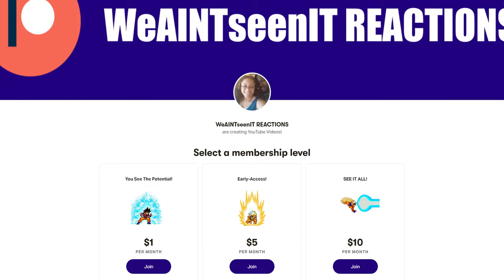The Naked Prince | Ranking of Kings Reaction Episode 1 & 2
Ranking of Kings Reaction. The web manga centers around Bojji, a deaf, powerless prince who cannot even wield a children's sword. As the firstborn son, he strives hard and dreams of becoming the world's greatest king.

0:00 Intro
2:42 Episode 1 Reaction
16:45 Episode 1 Thoughts
20:07 Episode 2 Reaction
34:39 Final Thoughts